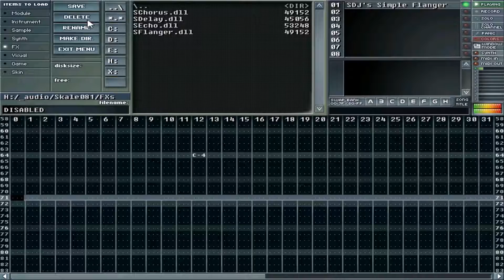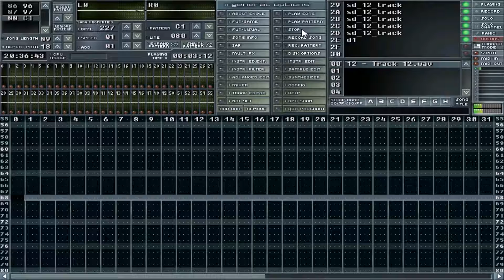O Dusty - Shona (instrumental)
This beat was made for a Philadelphian female Mc back in the day of "Myspace era" around 2006. I decided to share with all of You who wants to rap on it. In this video you can peep inside of my favourite old school "daw" called Skale Tracker,  which was a free tracker based sequencing program. As you can see i was setting the relative BPM to 227, so i was able to sequence on a faster moving ( and therefore a  more detailed ) timeline. Timeline is moving from up to down.. from left to right you can see the tracks :)  Throughout the whole music u can hear a marimba like ancient African instrument called Mbira . Enjoy!